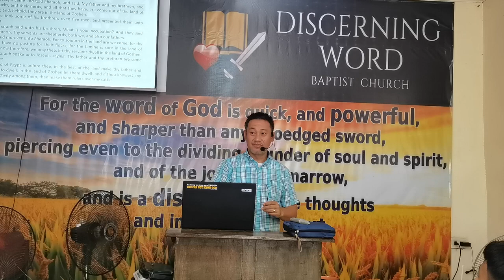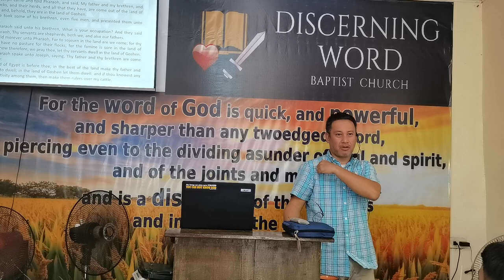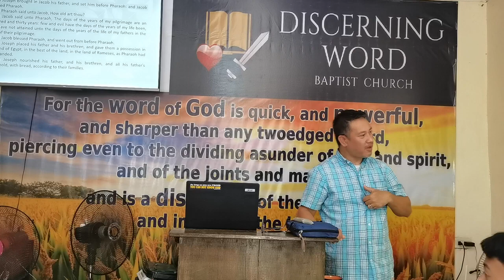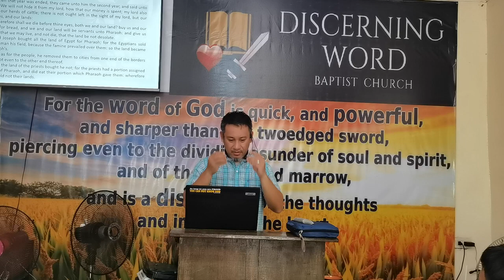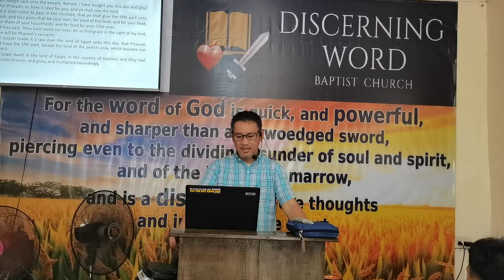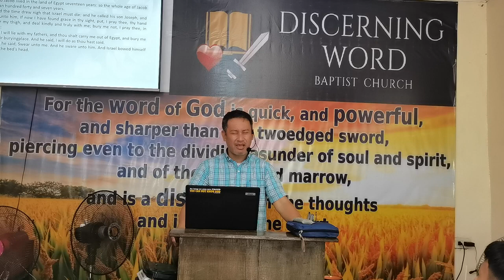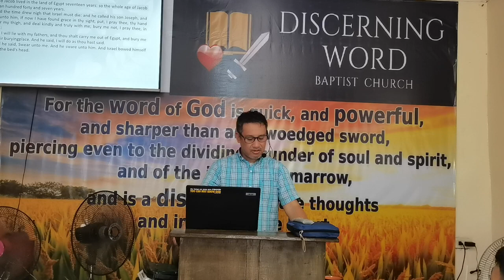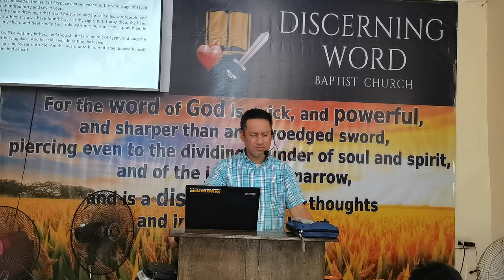Jacob Blessed Pharaoh - Genesis 47 (Baptist Preaching - Ph)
Jacob Blessed Pharaoh - Genesis 47

KJV-only
Soulwinning
Independent
Fundamental

20240427satjjxGen47